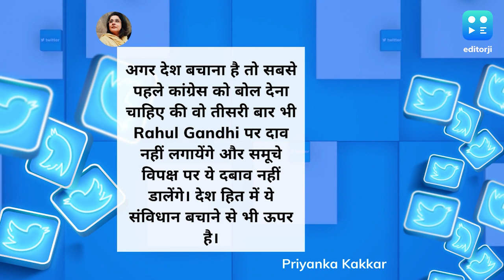Rahul Gandhi: अगर देश बचाना है तो राहुल गांधी पर तीसरी बार दांव ना लगाए कांग्रेस, AAP का बयान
AAP on Opposition Unity: 2024 लोकसभा चुनाव में मोदी सरकार के खिलाफ विपक्षी एकजुटता का हिस्सा बनने के लिए आम आदमी पार्टी ने एक और शर्त रख दी है.